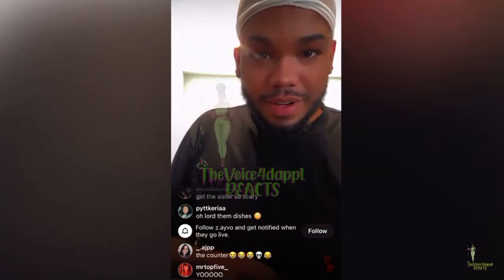Carena Mad 😡 Crystal Re-Followed nuni On Instagram (Full Video)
This is getting way out of hand, Carena or crystal are not letting up ⬆️

spillthebeans, roadto500subs, carena, nuni itsreallycrystal, nyyearprice
imlilperfect,smoothgio,badazzflo,polog instagramlive, trending, twitter, iamzoie, drama